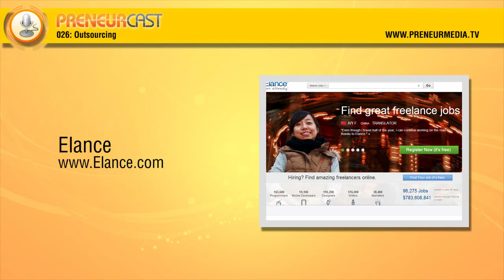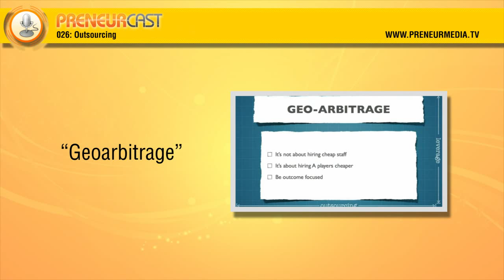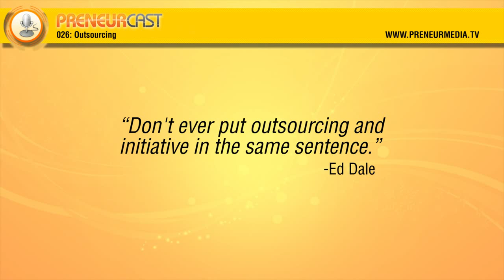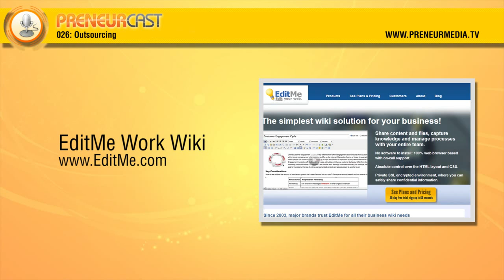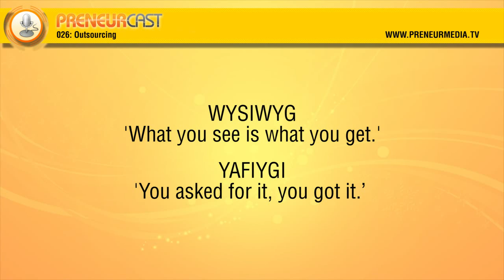PreneurCast026: Outsourcing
Outsourcing is the topic of this week's discussion between Pete and Dom. They talk about why, what and how you should outsource, and Pete shares some tips on how he manages his outsourcers to get optimum results.

Links:

The 4-Hour Workweek -- Tim Ferriss [Book]
The E-Myth -- Michael Gerber [Book]
Livescribe Echo Pen -- Digital recording of drawings and audio
-- The Challenge -- free internet marketing training

to get the show notes and the transcript of this episode.